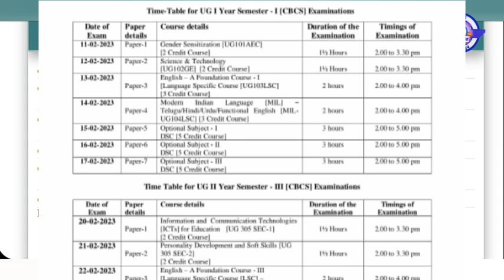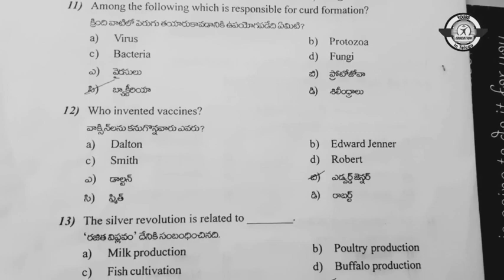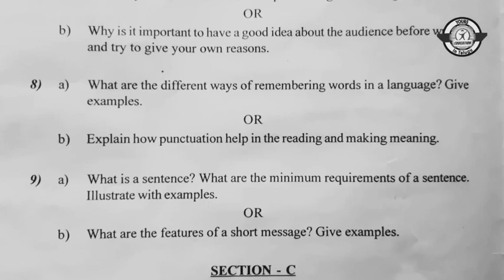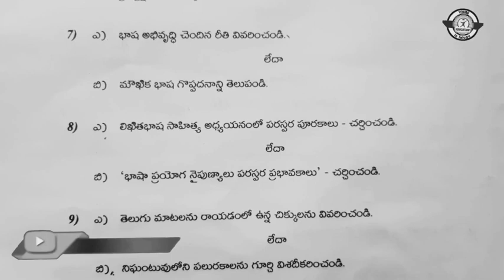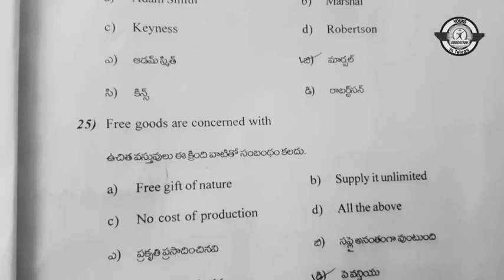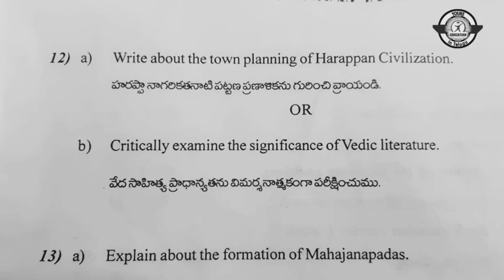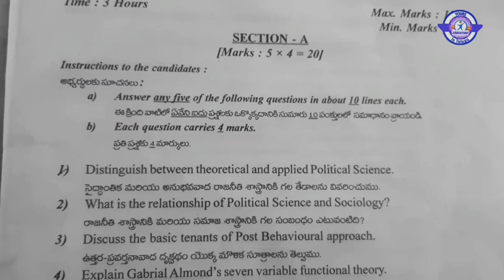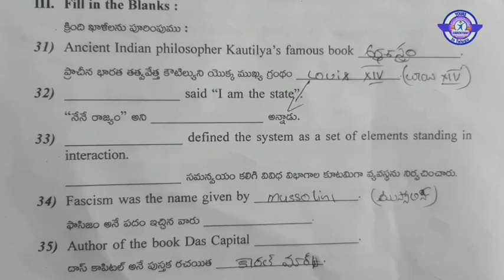Dr B.R Ambedkar open university | Degree 1st,3rd and 5th semesters | Tips and Tricks for Exams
Hello Everyone
ఇది మన తెలుగు ఎడ్యుకేషన్ చానెల్
మన చానెల్లో మేన్ గా
👉Govt and Private ఉద్యోగాల సమాచారం
👉AP & TS కొత్త ప్రభుత్వ పథకాల సమాచారం
👉Exams and Results సమాచారం
👉G.K and Educational Videos .etc